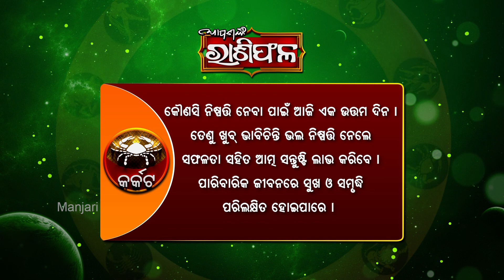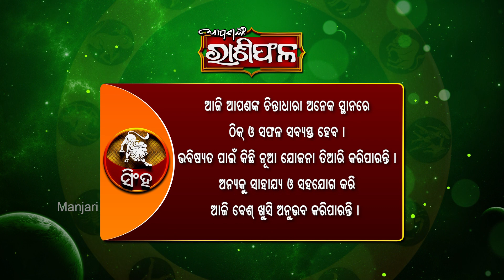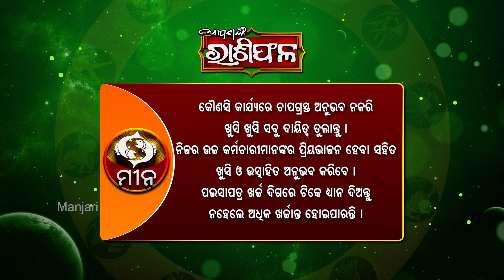DAILY HOROSCOPE | 7TH MARCH 2020 | AAPANANKA RASHIPHALA | MANJARI TV1,228 views•7 Mar 2020